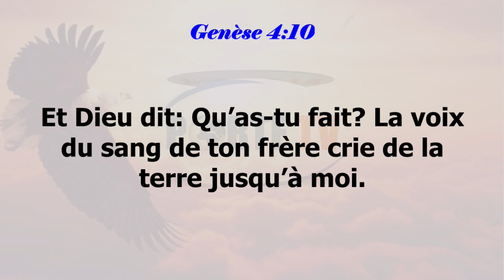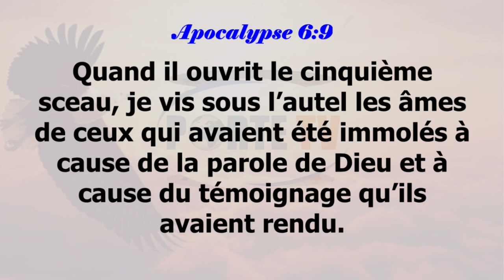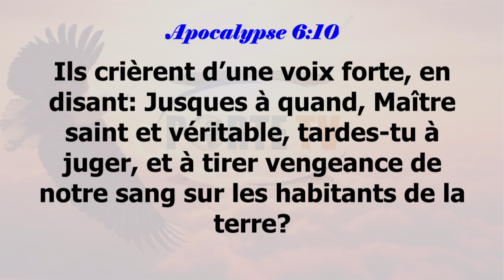La voix des autels maléfiques | Prophète François Xavier ALLOKPE